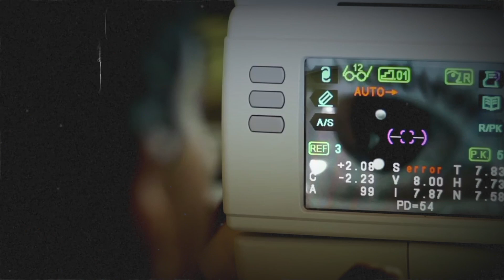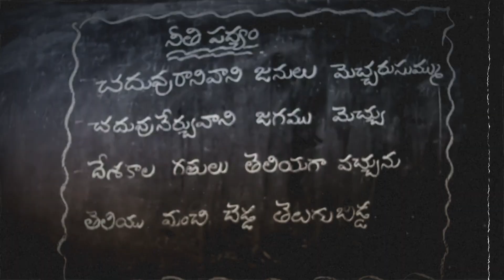కేసీఆర్ కంటి వెలుగు ..| CM KCR Kanti Velugu | Praja Darbar